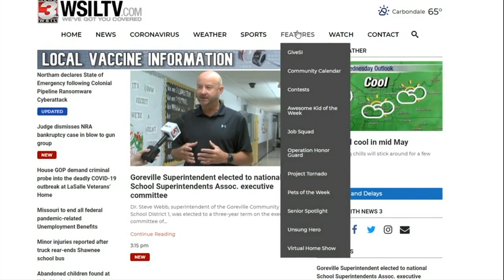June 4th Senior Spotlight